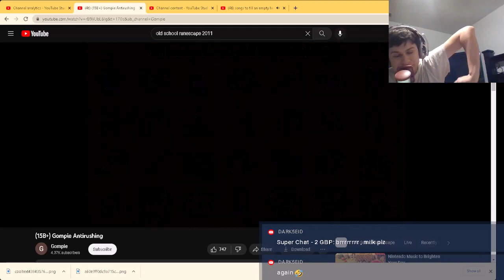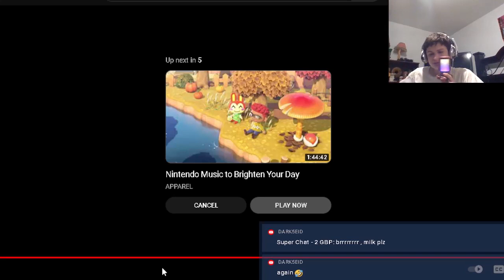One of the Most Money I've seen being made in a pk video.. | Fanof Reacts to Gompie